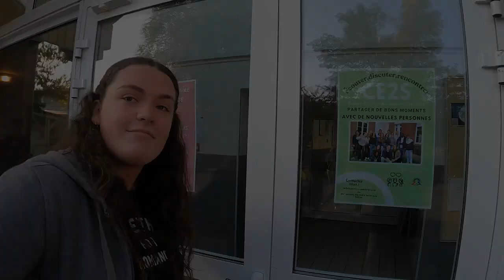Présentation du CE2S (Cœurs d'Élèves au Sourire Solidaire)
Le CE2S, qu'est-ce que c'est ? 🧐

C'est un groupe d'une quinzaine d'élèves de Terminale et de Première qui ont décidé de s'unir afin de favoriser l'inclusion de tous les élèves du lycée. Les membres du groupe ont tous été formés à recevoir la parole de quelqu'un, ils ont appris des techniques pour écouter l'autre. 👂

Lors de cette réunion, nous avons fait connaissance avec ce groupe de jeunes dynamiques et impliqués, ils nous ont fait part de leurs motivations et de la manière dont ils veulent faire vivre leur projet. 😇

Des permanences auront lieu au sein du lycée général afin qu'un maximum d'élèves puissent s'y rendre pour ÉCOUTER, DISCUTER, RENCONTRER de nouvelles personnes et PARTAGER des moments ensemble. 💙

Nous félicitons ces jeunes pour cette initiative plus qu'honorable qui remet en avant les valeurs de bienveillance de l'Ensemble Saint Luc ! 🫶